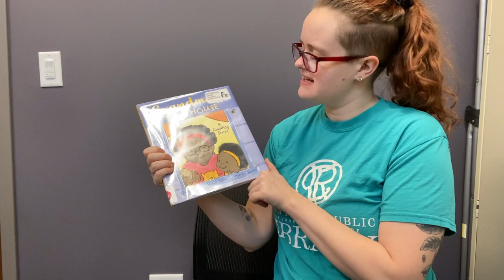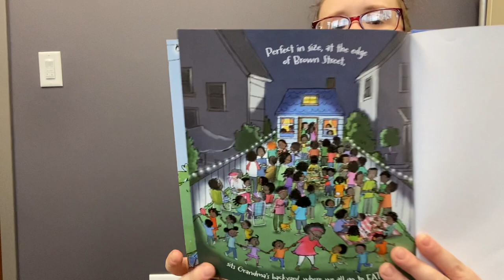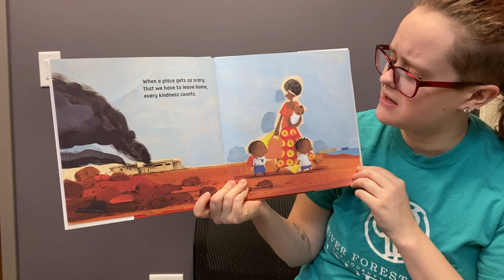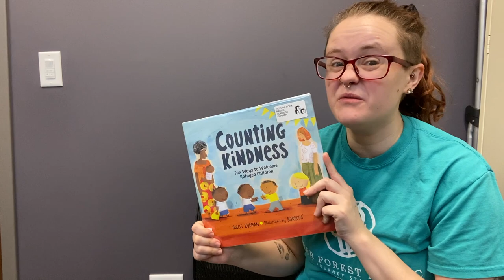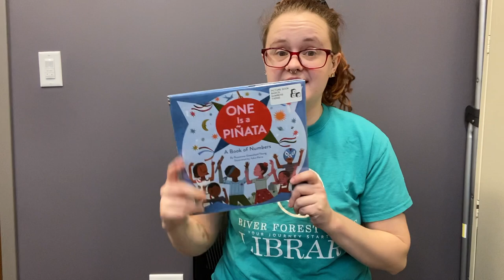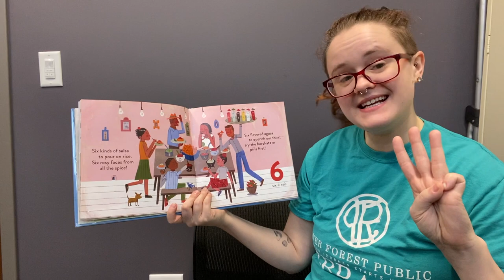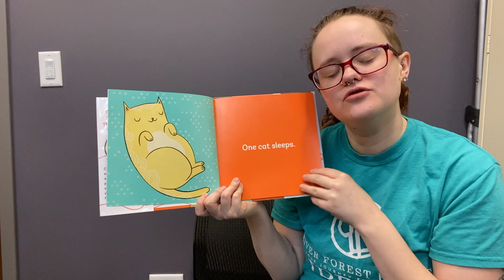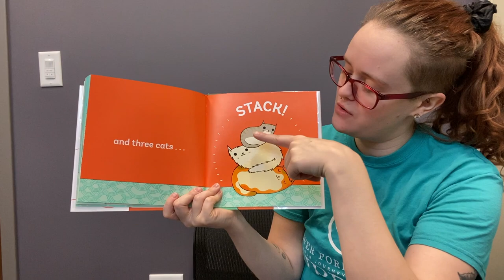Numbers Story Time